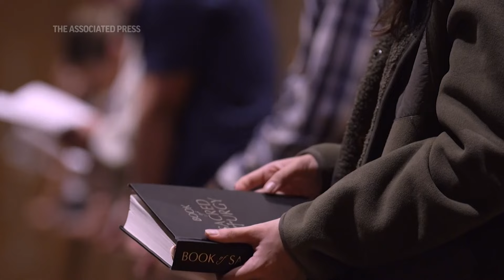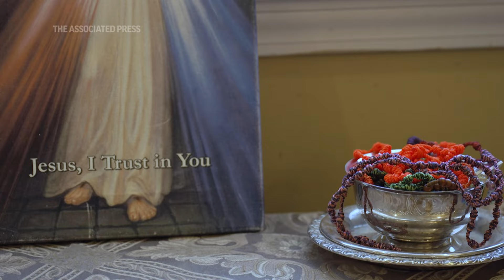A growing minority of religious conservatives reshape the US Catholic Church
ASSOCIATED PRESS
Atchison, Kansas - 8 October 2023
1. Students walking to Mass at St. Benedict's Abbey on the Benedictine College campus
2. Students and Alumni of Benedictine College singing during service
3. Rosary beads hanging from congregants hand

ASSOCIATED PRESS
Atchison, Kansas - 9 October 2023
4. SOUNDBITE (English) Madeline Hays, Student at Benedictine College:
++PARTIALLY COVERED++
"I think a lot of young people are like, just really lost. And some of us have found or reclaimed a meaningfulness through establishments through this institution of the church. But mostly through relationship with Christ and with each other."

ASSOCIATED PRESS
5. Student veiled at Mass
6. Students and congregants at Mass at St. Benedict's Abbey

ASSOCIATED PRESS
Atchison, Kansas - 10 October 2023
7. SOUNDBITE (English) The Rev. Ryan Richardson, Chaplain at St. Benedict’s Abbey: ++COVERED++
"You know, when I was in college, some of the sense of doing Eucharistic adoration was seen as something like, oh, man, that's like really radical."

ASSOCIATED PRESS
8. Pan of veiled student at Mass

ASSOCIATED PRESS
9. SOUNDBITE (English) The Rev. Ryan Richardson, Chaplain at St. Benedict’s Abbey: ++PARTIALLY COVERED++
"In the last 20 years, that pendulum has swung far to the right. Interest in, for example, the traditional Latin mass and as a real thing, we have it here on campus and it's a pretty significant group.”

ASSOCIATED PRESS
10. Rev. Richardson saying a prayer over the Benedictine College wrestling team after Mass
ANNOTATION: Benedictine College has become a haven for young, conservative Catholics.

ASSOCIATED PRESS
11. Drone view of St. Benedict Catholic Church and the Benedictine College campus
ANNOTATION: And its enrollment has doubled over the last 20 years.
12. Hays and roommates at their home

ASSOCIATED PRESS
13. SOUNDBITE (English) Madeline Hays, Student at Benedictine College:
++COVERED++
“Young women now who are wanting to enter religious life, they want to enter full throttle, and they want to be like brides of Christ. And to wear a habit is to really signify that every day.”

ASSOCIATED PRESS
14. One of Hays' roommates lighting a candle in their home chapel ahead of evening prayers
15. Various of Hays and roommates saying evening prayer
ANNOTATION: Madeline Hays lives with three female students also considering becoming nuns.

ASSOCIATED PRESS
16. SOUNDBITE (English) Madeline Hays, Student at Benedictine College:
++COVERED++
"It's just like a renewal of some good, what good we had. Some really, really good things that we might have lost.”

ASSOCIATED PRESS
17. Hays and roommates saying evening prayer

ASSOCIATED PRESS
18. SOUNDBITE (English) Madeline Hays, Student at Benedictine College:
++PARTIALLY COVERED++
"There are a lot of things that are non-negotiable to a lot of us who are faithful Catholics."

ASSOCIATED PRESS
19. Beginning of service at St. Benedict's Abbey
20. Rev. Richardson preparing to enter the sanctuary of St. Benedict's Abbey